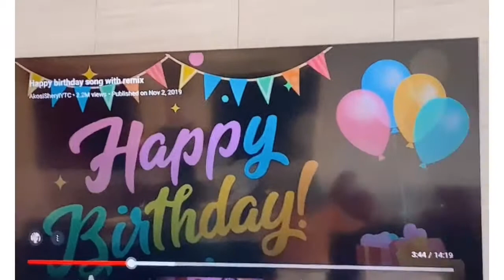FIVE DECADES | BIRTHDAY CELEBRATION | MUCHAS GRACIAS AMIGA | LIZA CHAVACNA THE ORIGINAL(LATE UPLOAD)